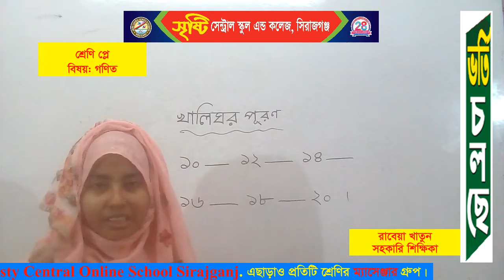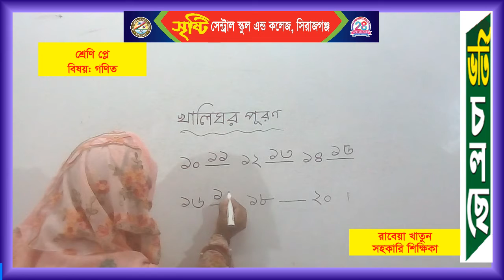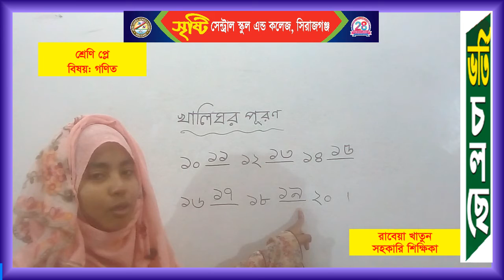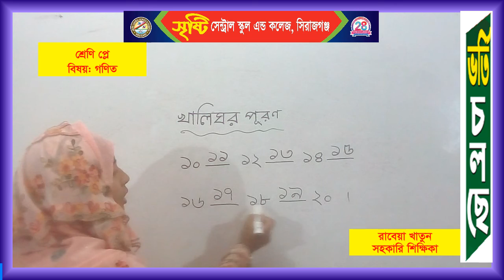শ্রেণি: প্লে, বিষয়:গণিত, শিক্ষিকা: রাবেয়া খাতুন